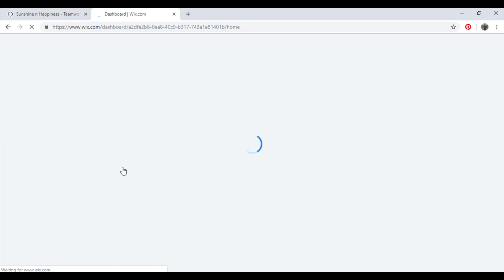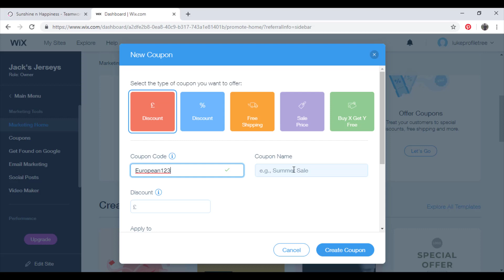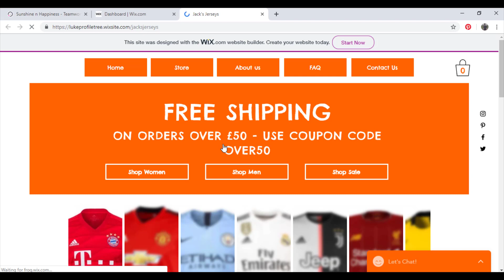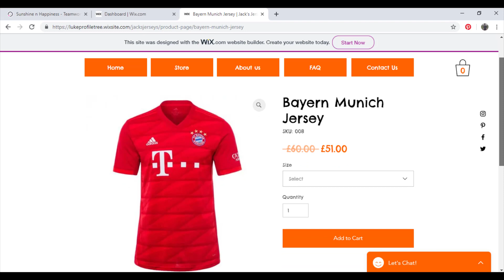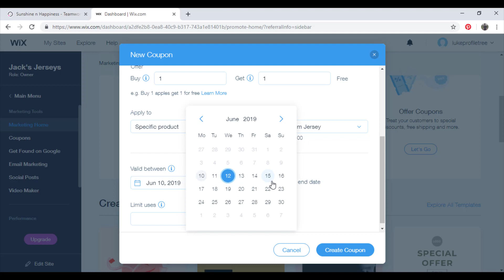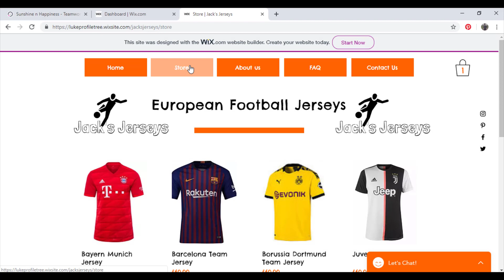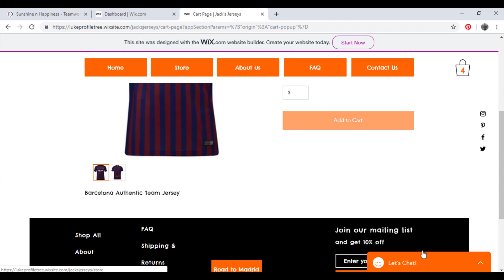Wix Coupons | Wix Tutorial | Wix Prices | Wix Logo | Wix Website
Wix Coupons | Wix | Wix Tutorial | Wix Prices | Wix Logo | Wiz Website | Tutorial Wix

0:00 - Introduction
0:14 - Editing a Site
0:34 - Selecting a Wix Coupon- (Discount, Free Shipping, Sale Price and Buy X Get Y Free.)
1:00 - Editing the £ Coupon - (Coupon Code, Coupon Name, Discount, Apply to, Date and Uses.)
2:28 - Testing the £ Coupon
2:55 - Selecting the product - (Size and Quantity.)
3:20 - Entering the £ Coupon
3:39 - Checkout
3:58 - Creating Buy X Get Y Free Coupon- (Coupon Code, Coupon Name, Offer, Apply to, Date and Limit uses.)
5:15 - Selecting the product - (Size and Quantity.)
6:21 - Entering the Buy X Get Y Free Coupon
6:38 - Outro

With this video you will learn how to create a custom coupon from scratch using Wix for your business. There is a range of coupon options from discounts to offering a free service or product with a purchase. This video is perfect for beginners looking to add a coupon to their Wix website.

We actually create some coupons ourselves - so you can see the process step by step.
At the end of this video you will be able to create your own coupon from a number of options or possibly do this as you watch the video, pausing at sections while you take action.

We recommend Wix as a cheap and effective way to get your business or service online. Hopefully you found our Wix tutorial complete and useful. We would love your feedback or comments below on what you thought. We can be reached through our own

There are some video tutorials which we have created in order to help with specific things related to Wix website builder (which you will find on our YouTube channel) - to make it easier for you if you need help in a specific part and not the other in order not to keep skipping. We could help you to know how to add a blog to your how to add a domain to your Wix we could also help you to add music to the background of your how to upload a font and help you with the general editing of the website and even knowing how to setup the ecommerce website with Wix

You will find every single editing detail on our YouTube channel and you will manage to become an expert with the ending of the video tutorial - we hope you find our steps and instructions easy and manage to learn everything you wanted from them.
We would love your feedback as we take you through this tutorial.
We also cover Wix SEO, Wix SEO tutorial and Wix member only pages.

Happy to answer any questions related to Wix or anything else on internet marketing.